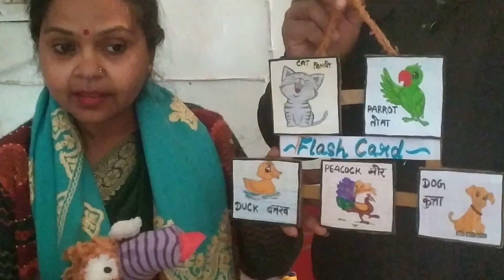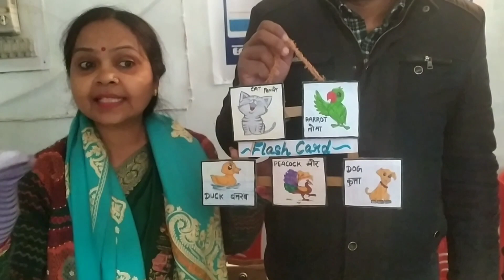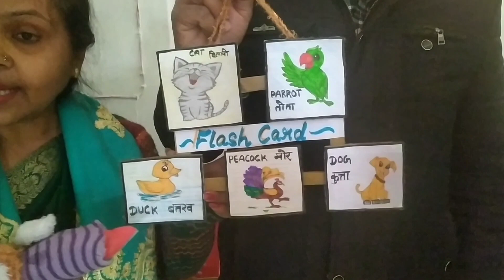teaching learning materials